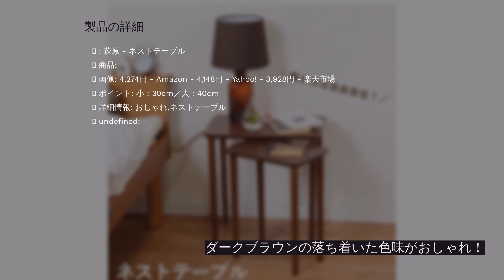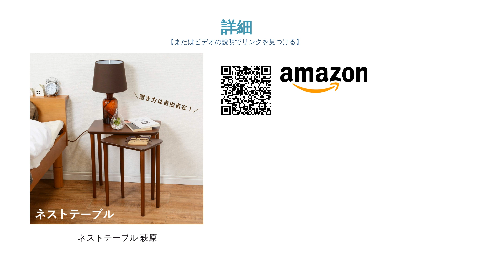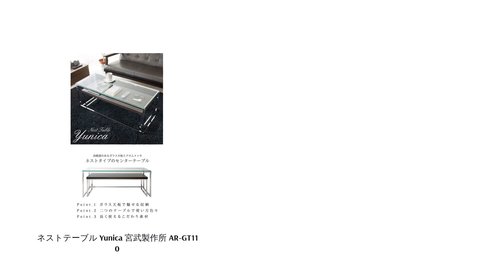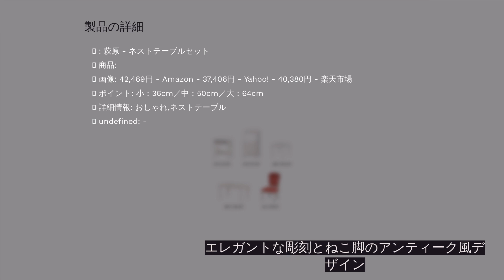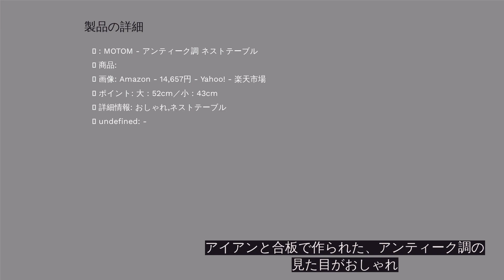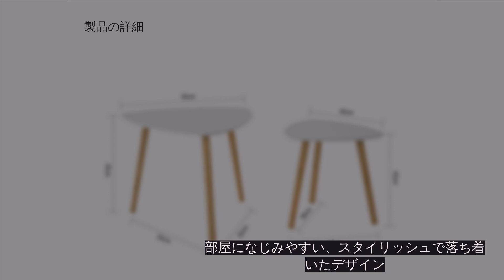🌵ネストテーブルのおすすめ人気ランキング10選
00:00 はじめに
00:43 #1 - ネストテーブル 萩原 【3,928円】
01:09 #2 - DEAN ネストテーブル サカベ UTK-15ABR 【6,714円】
01:40 #3 - ネストテーブル 東谷 GUY-658 【14,980円】
02:06 #4 - ネストテーブル Yunica 宮武製作所 AR-GT110 【11,200円】
02:43 #5 - ネストテーブル 日昇 SI-020 BR 【5,980円】
03:15 #6 - ウォールナットネストテーブル B.Bファニシング 【9,627円】
03:41 #7 - ネストテーブルセット 萩原 【35,956円】
04:06 #8 - アンティーク調 ネストテーブル MOTOM 【14,657円】
04:31 #9 - ネストテーブル COST WAY 【5,980円】
04:56 #10 - ネストテーブル 2個セット SoBuy 【5,990円】
05:21 エンディング

入れ子式に重ねて使える便利なネストテーブル。たくさんのメーカーから販売されており、モダンなガラス製・ナチュラルな北欧風デザイン・アンティーク調のものなど種類はさまざまです。お部屋をおしゃれにまとめられるアイテムではありますが、どれを選べばいいか悩んでいる人も多いのではないでしょうか。
そこで今回はネストテーブルの選び方と合わせて、おすすめのネストテーブルを人気ランキング形式でご紹介します。お部屋に合ったネストテーブルを見つけて、インテリアを格上げしましょう！